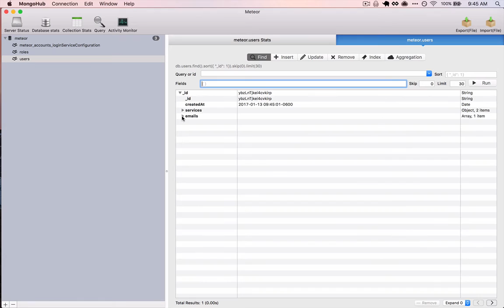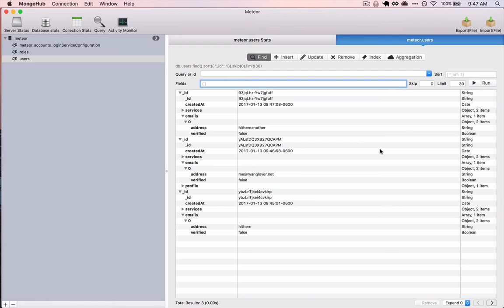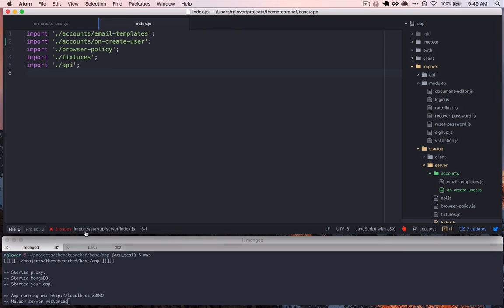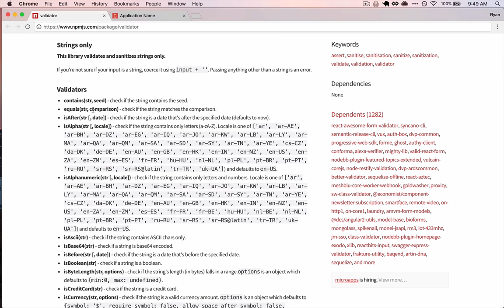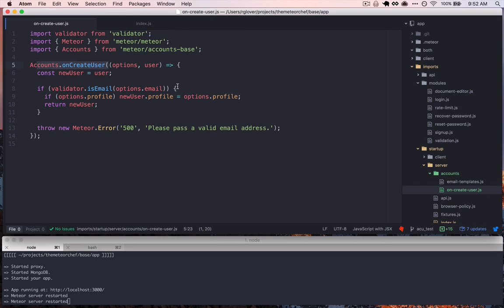Meteor JS Tip: Validating Email Addresses on User Creation